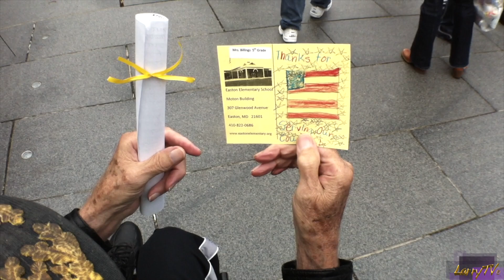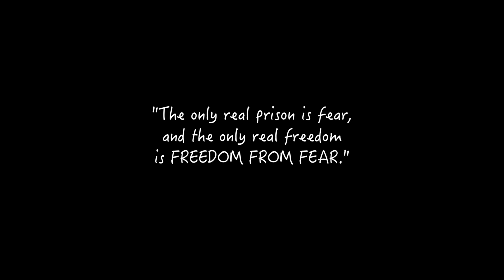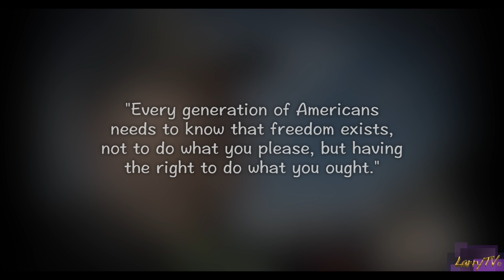LEWIS EDWARD JOHNSON, WWII NAVY, D-Day, Tribute and Graveside Service, Produced by Larry R. Cappetto